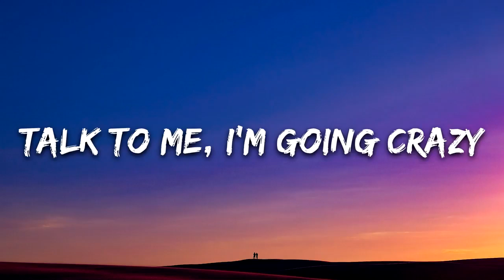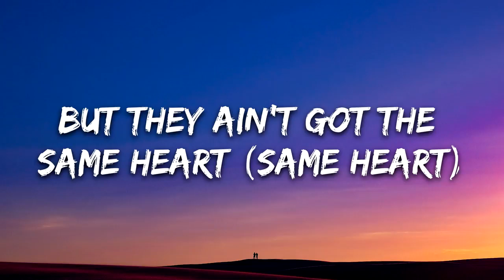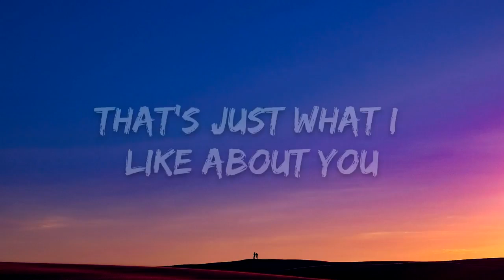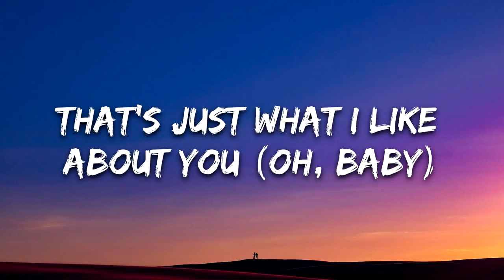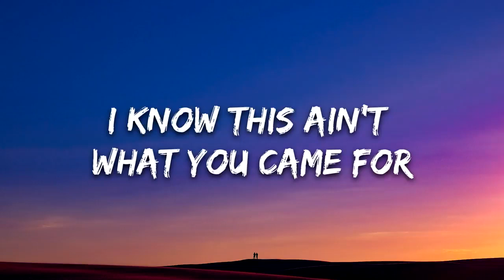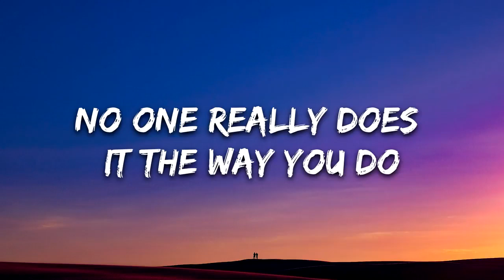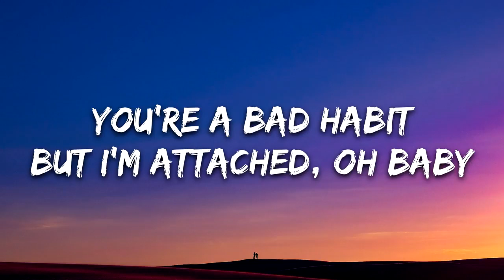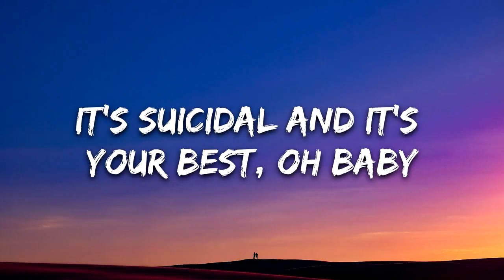Dante Klein & Jantine - what i like about u (Lyrics)